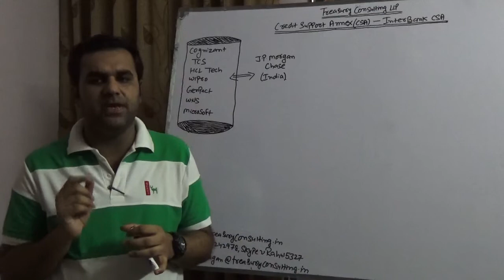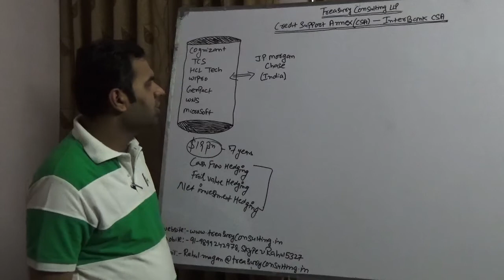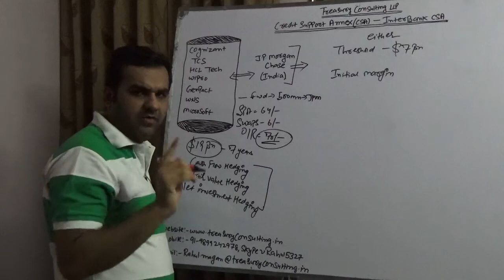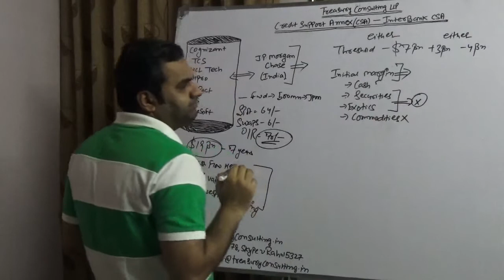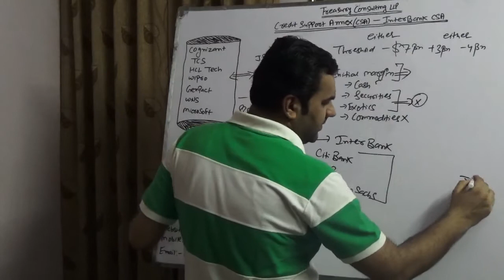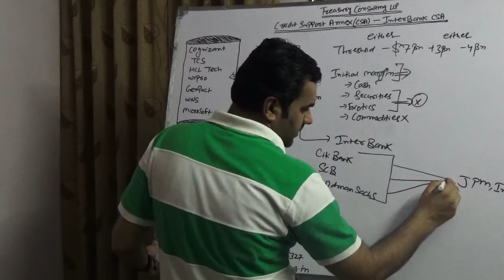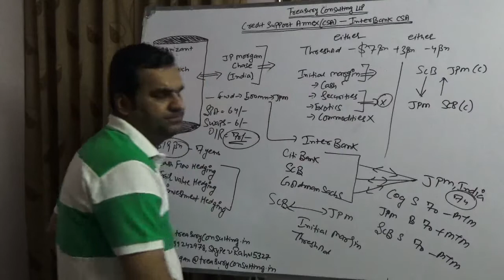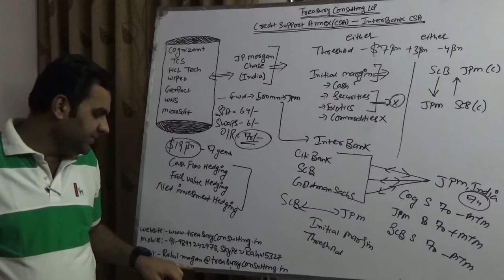Collateral Valuation - InterBank Credit Support Annex (CSA)